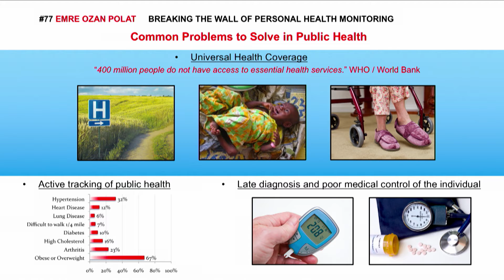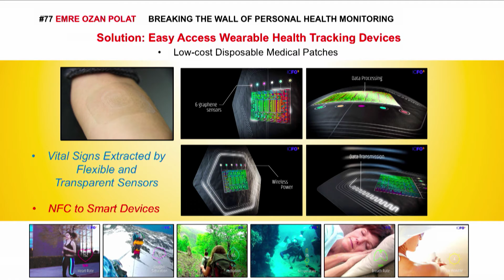Falling Walls Lab 2017 - Emre Ozan Polat - Breaking the Wall of Personal Health Monitoring